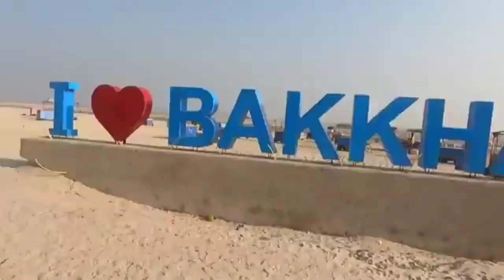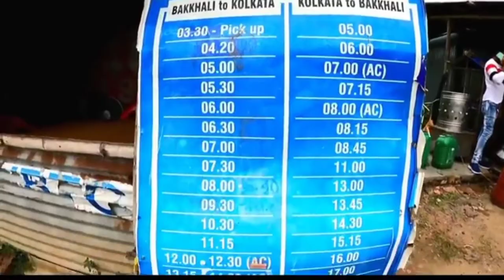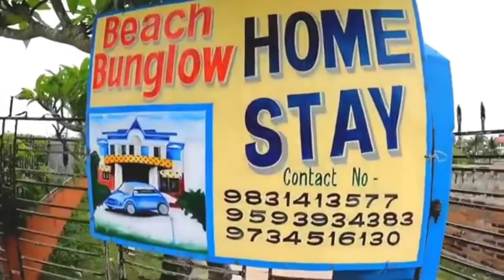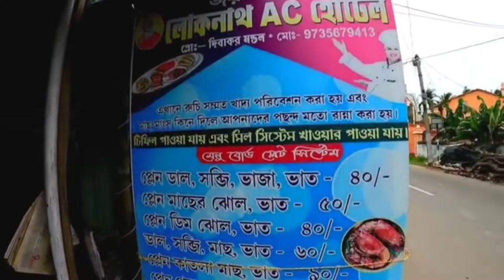Bakkhali Tour Guide | বকখালি ভ্রমণ 2022। Bakkhali Tour Bakkhali Hotel | Bakkhali Tourist Places,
👉 Bakkhali Tour Guide for 2 night and 3 days
how to reach bakkhali 👉 by train... Sealdah to Namkhana local train, train fare rs 25, time duration 3 hours, 👉train timetabe 7:15 am from sealdah jn. By road... Dharmatala to bakkhali by bus, fare rs 110, time duration 5 hours
👉 hotels in bakkhali 👉👉👉👉
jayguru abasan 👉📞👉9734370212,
new sagarika tourist lodge 📞👉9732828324
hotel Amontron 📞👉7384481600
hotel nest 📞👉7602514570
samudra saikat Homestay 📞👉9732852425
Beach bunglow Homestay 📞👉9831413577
👉Sightseeing Toto fare rs 300-350
👉bakkhali sea food, fish Fry
Henry islands, Benfish, Kargil Beach, ফ্রেজারগঞ্জ

Bakkhali is a village within the jurisdiction of the Namkhana police station in the Namkhana CD block in the Kakdwip subdivision of the South 24 Parganas district in the Indian state of West
Sir Andrew Fraser, Lieutenant Governor of Bengal (1903–1908) in the early twentieth century, is credited with "discovery" of the place. In recognition of his efforts, a part of the town is named Fraserganj. There is a dilapidated house near the beach, which according to the locals was the one in which Fraser used to stay.[3]
Kakdwip subdivision has full rural population. The entire district is situated in the Ganges Delta. The southern part of the delta has numerous channels and islands such as Henry Island, Sagar Island, Frederick Island and Fraserganj Island. The subdivision is a part of the Sundarbans settlements. A comparatively recent country-wide development is the guarding of the coastal areas by special coastal forces. The area attracts large number of tourists – Gangasagar and Fraserganj-Bakkhali are worth mentioning. Gobardhanpur holds a promise for the future.[4][5][6]

subrata bulti.

     west bengal Kakdwip 24 parganas south India